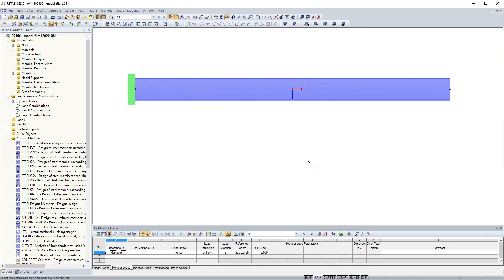[EN] [EN] FAQ 004661 | Uma carga de barra deve atuar na direção do eixo negativo da barra local z...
Pergunta:
Uma carga de barra deve atuar na direção do eixo negativo da barra local z. Como deve ser definida a carga?

Resposta:
Para definir uma carga de barra na direção do eixo negativo da barra local z (Figura 01), é necessário especificar um parâmetro de carga negativo e a direção da carga local z (Figura 02).